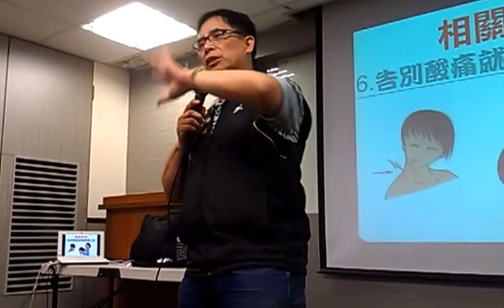椎間盤突出的處理:金魚擺尾椎間盤運動VIDEO2478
真相書影會─傑針道劉厚俊薪傳璇瓏臂金魚擺尾椎間盤運動
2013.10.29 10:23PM